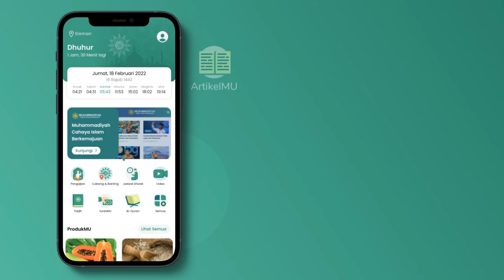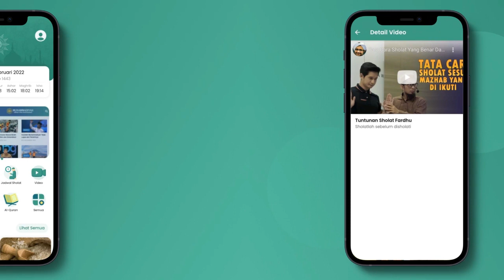SalamMu - Muhammadiyah Super App (Informasi Lengkap Warga Muhammadiyah)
SALAMMU - MUHAMMADIYAH SUPER APPS
Informasi Lengkap Warga Muhammadiyah

SALAMMU adalah aplikasi yang diinisiasi oleh LPCR PP Muhammadiyah untuk berbagi informasi warga Muhammadiyah.

Aplikasi ini berisikan fitur-fitur seperti:
- Jadwal Shalat Abadi (sesuai Tarjih)
- Lokasi Cabang & Ranting Muhammadiyah
- Video Kajian Muhammadiyah
- Jadwal Kajian Muhammadiyah terdekat
- Akses Cepat Website Muhammadiyah & afiliasinya
- Jual Beli Produk sesama Warga Muhammadiyah
- Zakat Infaq dan Iuran Muhammadiyah

Aplikasi SalamMu sudah bisa didownload di playstore.